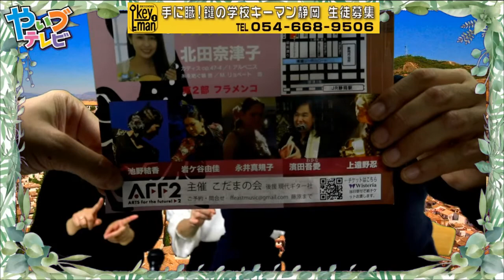ギタリストのりちゃんの小部屋 ゲスト フラメンコ舞踊家 永井真規子さん 岩ヶ谷由佳さん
やいづテレビ
ギタリストのりちゃんの小部屋
スポンサー協賛者さま 受付フォーム